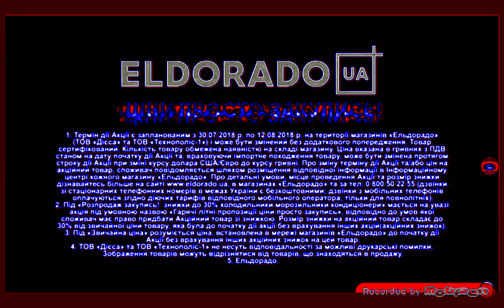(REQUESTED) Pro Best Animation Logos in PRKTE2023FlangedSawChorded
Requested by: @Biedronka3